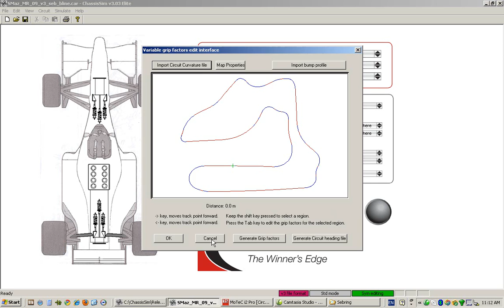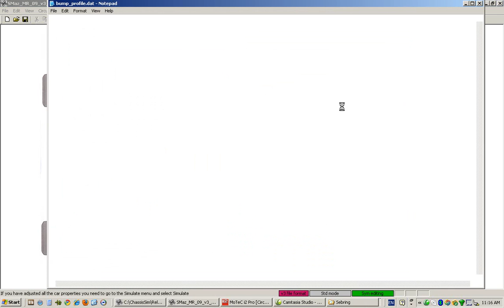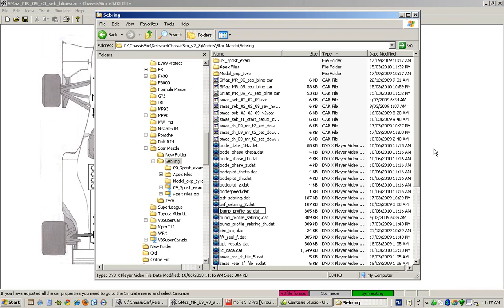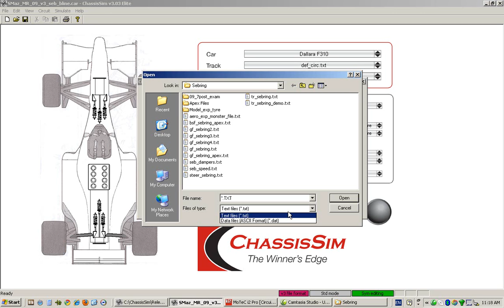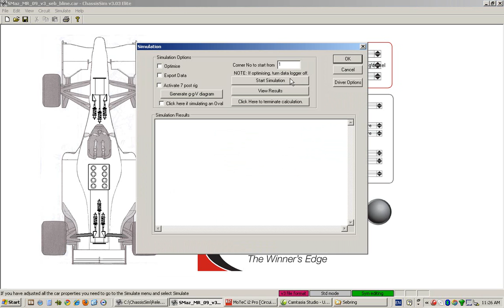Creating Circuit maps in ChassisSim - Part 2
In this video Tutorial, Danny Nowlan the Director of ChassisSim Technologies shows you how to create Circuit maps and bump profiles in Minutes.

In this tutorial Danny show you how to refine your curvature file, and how to create a bump profile or road surface profile for laptime simulation.